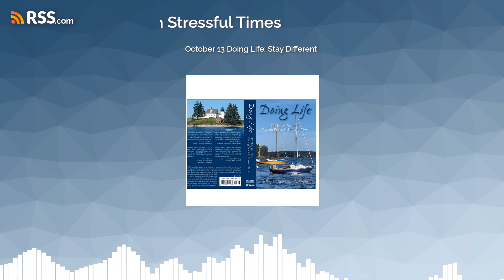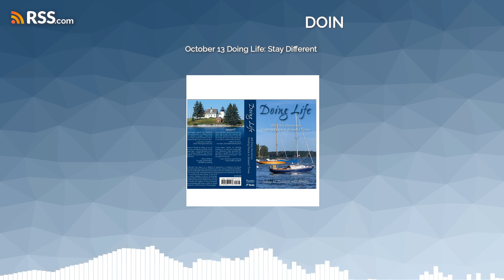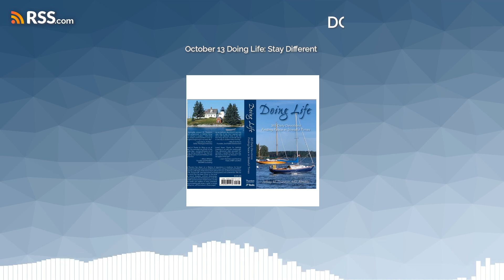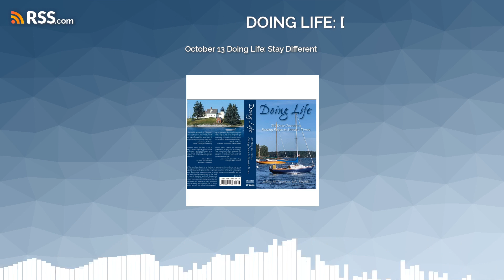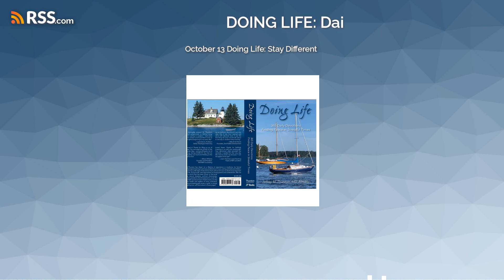October 13 Doing Life: Stay Different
Christianity is Unique; and Weird; and the Best!